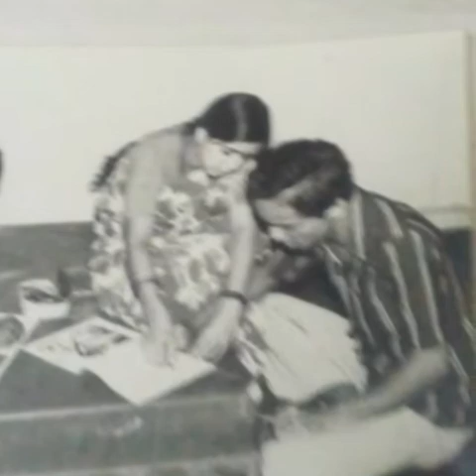Thingala sahithi |Indira srikanta Murthy | Sahithyothsava